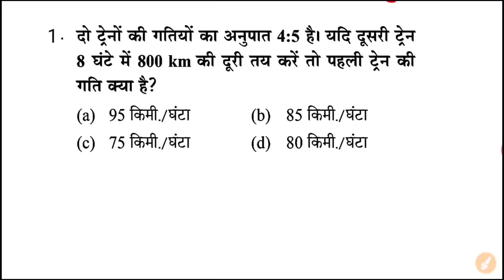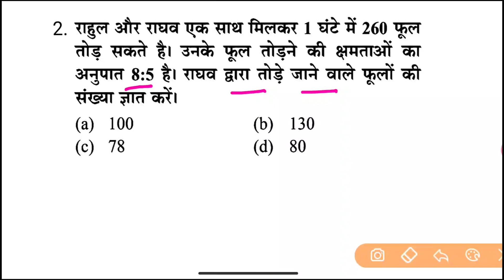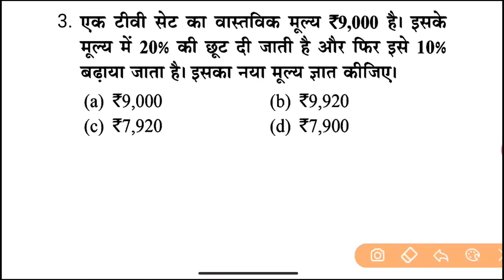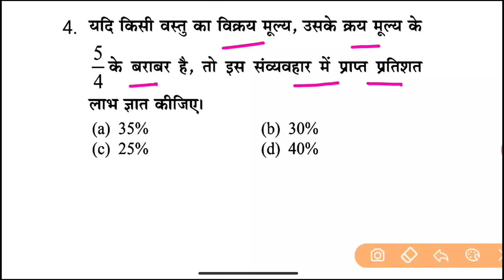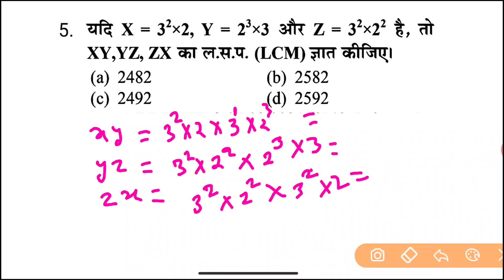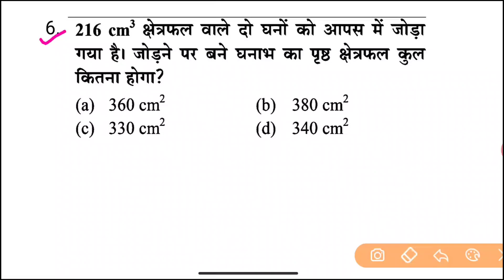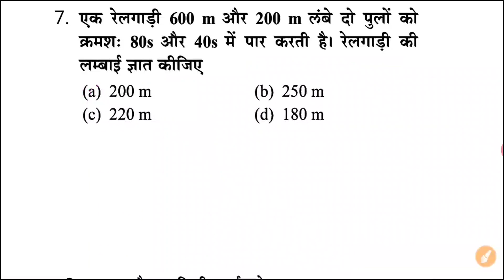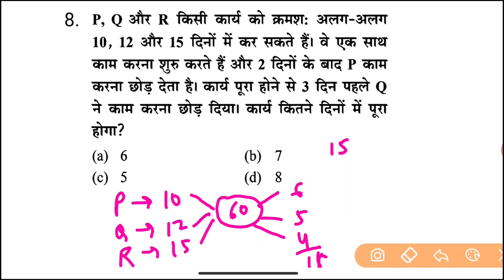Drdo Tier-1 Exam || पिछले 12 सालों में पुछे गये प्रश्न || Drdo Non-Technical Math Question